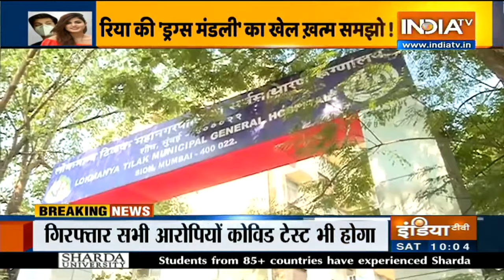Time's Up Rhea! Showik Chakraborty And Samuel Miranda To Be Produced Before Court Today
In a fresh development in the Sushant Singh Rajput death case, the Narcotics Control Bureau (NCB) has arrested the late actor's girlfriend, Rhea Chakraborty's brother, Showik Chakraborty and Rajput's close aide Samuel Miranda, under various sections of the Narcotic Drugs and Psychotropic Substances (NDPS) Act.

The arrests came after over 10 hours of questioning of the two, who were brought to the agency's office in Ballard Estate area in Mumbai by the NCB sleuths after their premises were raided on Friday morning.

Both Showik and Miranda, are likely to be produced before a local court in Mumbai today.